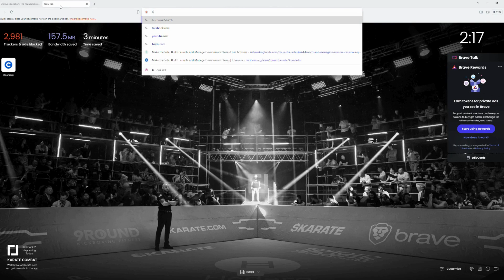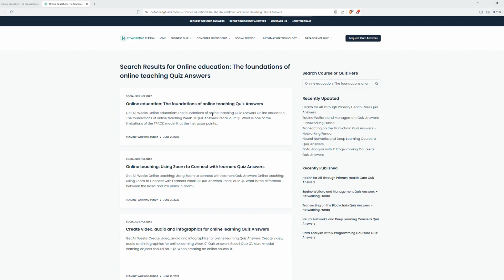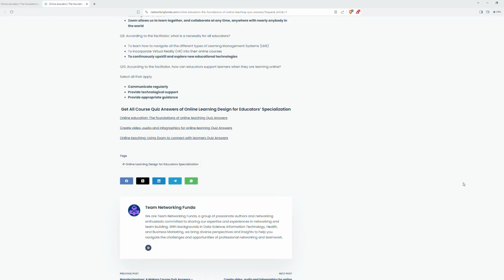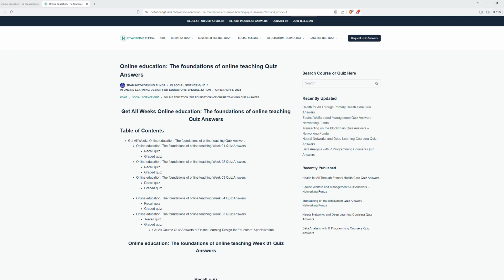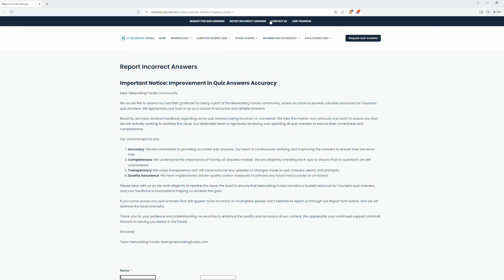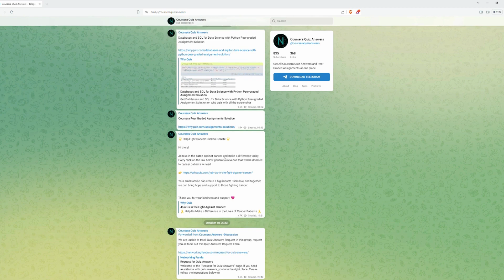Online education: The foundations of online teaching Quiz Answers | Networking Funda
Get All Weeks Online education: The foundations of online teaching Quiz Answers available on Networking Funda

Greetings, fellow educators and online learners! Are you enrolled in the "Online Education: The Foundations of Online Teaching" course and seeking guidance with the quizzes? You've come to the right place!

In this video, we provide comprehensive answers to assist you in mastering the fundamental concepts covered in the quizzes. Whether you're a seasoned educator transitioning to online platforms or a student eager to delve into the principles of online teaching, our detailed explanations will help you succeed.

Let's build a strong foundation for effective online teaching together!